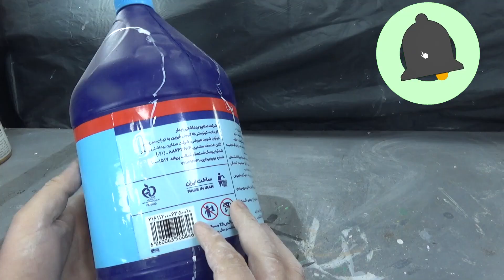Cat flower pot decoration ideas made from cement and plastic bottle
flower pot decoration